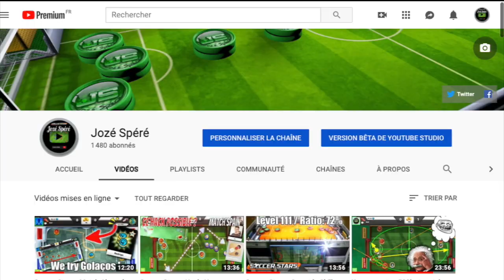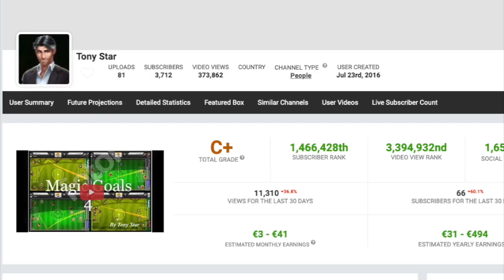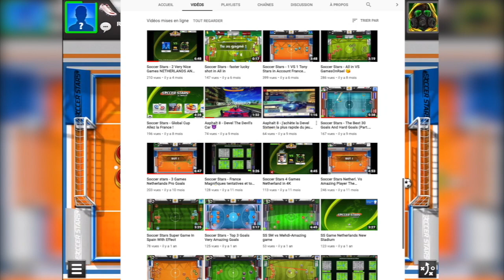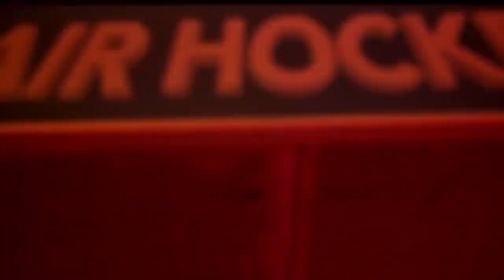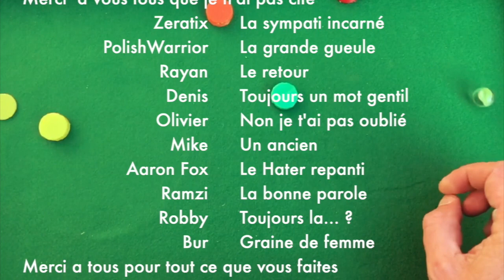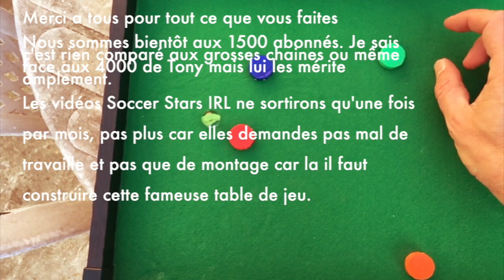Soccer Stars - Chaines SS FR et jeu IRL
On Parle et on fait le point sur les chaines française traitant de Soccer Stars.
Une fois par mois je vais faire ce genre de vidéo ou j'essaye de porter Soccer Stars en version IRL... Oui je sais on fait l'inverse d'habitude mais la l'envie est trop forte.

Snap: jozesoccer
Google: kitutoulol